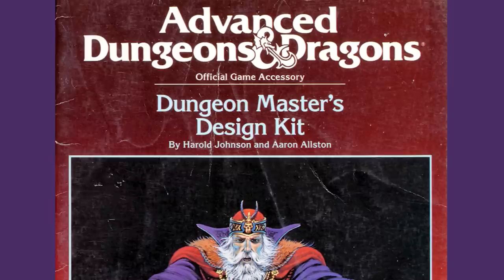History of Final Fantasy Summons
Summons have been part of the Final Fantasy franchise for over 30 years. With Eikons, Final Fantasy XVI's version of Summonable Monsters, playing a central role in the recently released game, we're taking a look at how Summons have evolved since their first appearance in 1990's Final Fantasy III. We also take a deeper look at all the major Eikons in Final Fantasy XVI, including the mythology they come from and their defining characteristics and behaviors.

Eidolons, Espers, Guardian Forces, Aeons, Primals…call them what you will, summonable creatures have been a cornerstone of the Final Fantasy franchise for over 30 years. Making their first appearance in Final Fantasy III in 1990, the initial roster included 8 summons, including series’ regulars Ifrit, Shiva, Ramuh, Titan, Odin and Bahamut, all of whom are present as Eikons in Final Fantasy XVI. These creatures were summonable by the Evoker, Sage and Summoner jobs, and had one of three effects when called upon, depending on which job had summoned them. While lower level summons were available in shops, Final Fantasy III also introduced the long running tradition of defeating more powerful summons in battle in order to gain the ability to summon them.

By Final Fantasy VIII, summons found themselves playing a central role in the game's mechanics and story once again. Called “Guardian Forces”, they junctioned to a human host’s consciousness. A Junctioned party member could draw magic from enemies and the environment then cast it in battle or junction it to status attributes to increase speed, strength or add elemental defense or attack properties. Final Fantasy IX limited summoning to two characters, Garnet/Dagger and Eiko, and introduced the term “Eidolon” which, as previously mentioned, would be used in the DS release of Final Fantasy IV, as well as Final Fantasy XII. Eidolon’s were summoned via gemstones and are, according to Final Fantasy IX lore, manifestations of the planet's collected memories gathered by its crystal.

Final Fantasy X again restricted summoning to a single character, the Summoner Yuna, but also completely changed the way summons worked. For the first time in the series, rather than being an in-battle cutscene resulting in massive amounts of elemental damage, Summons acted as temporary party members, controllable by the player for a limited amount of time once summoned. In Final Fantasy XI, Final Fantasy’s first foray into the massively multiplayer online space, Avatars as they were called worked similarly, and remained on the battlefield under the control of a summoner player character until all their MP was depleted, to different ends depending on what blood pact the summoner used to call them.

A weird outlier in the series is Final Fantasy XII, wherein their version of Espers, a term originating in FFVI, all correspond to a sign of the zodiac. NONE of the standard summons appear per se –more on that later– in this installment of the franchise, though many of them correspond with the Lucavi of Final Fantasy Tactics which, like Final Fantasy XII, is set in Ivalice. Eidolons make their return in Final Fantasy XIII only this time they’re Transformers. No really, they’re all mechanical and transform into vehicles. They must be defeated in battle to gain access to their power via a crystal shard called an Eidolith.

Final Fantasy XIV featured two names for summoned creatures: Primals and Eikons. Well, will you look at that Yoshi-Producer of Final Fantasy XIV and also XVI. Primals are godlike beings, with each holding dominion over a tribe within Eorzea and manifest with enough prayer and aether. They're a destructive force deeply tied to the lore and story, and make for some major boss fights, too. Those who play Summoner must summon “fragments” of a Primal's power, known as Egis, to do battle with - incomplete enough for them to maintain control of them. This is also the first game wherein Final Fantasy began to explore the idea of humanoid Avatars physically assuming the form of summons, with the Primal Phoenix having been created from the Elezen sage Louisoix Leveilleur during the confrontation with the Primal Bahamut, which kicked off A Realm Reborn. In Final Fantasy XV summons were divided into two categories, Astrals, colossal beings that protect Eos and are worshiped as gods - and Messengers, magical beings sent to make humankind aware of the Astrals’ will. Astrals are unlocked as part of the story, with Noctis gaining their favor and ability to summon them upon completing their trials.

Exploring the individual histories and origins of every Summon to ever appear in the Final Fantasy series would make for a really, really, really long video so in honor of the recently released Final Fantasy XVI, we’ll keep our focus on those legendary creatures out here making big trouble in Little Valisthea.